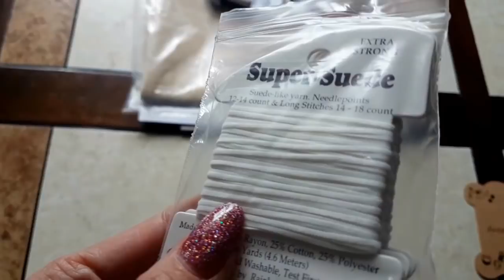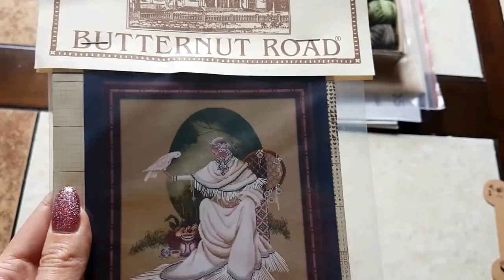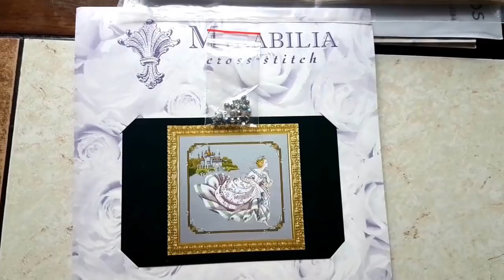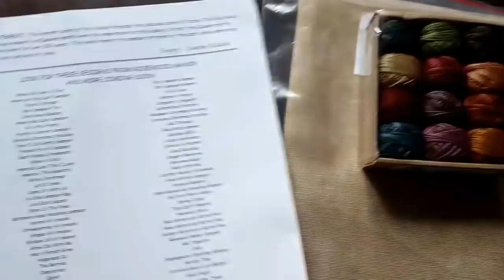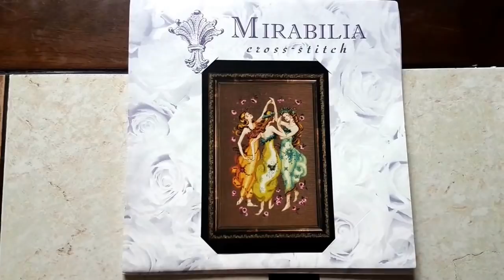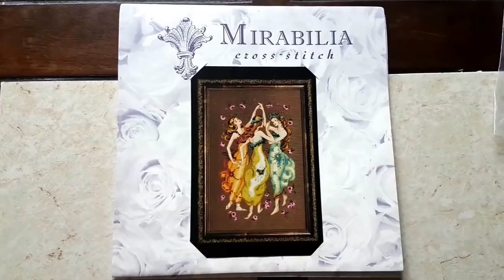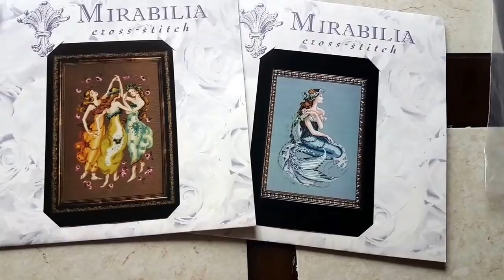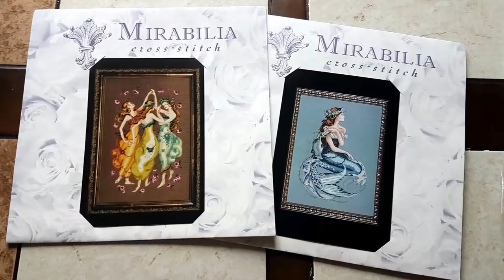Покупки в магазине шелковая нить/ну как удержаться?